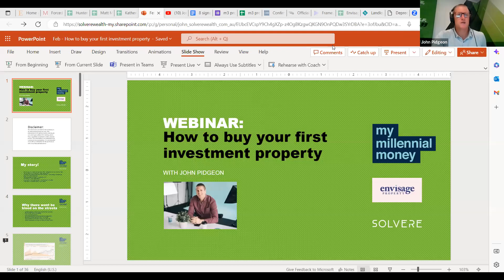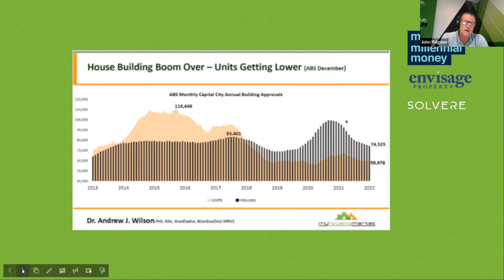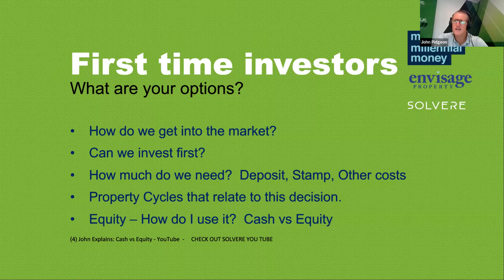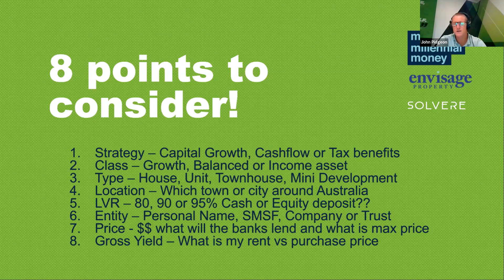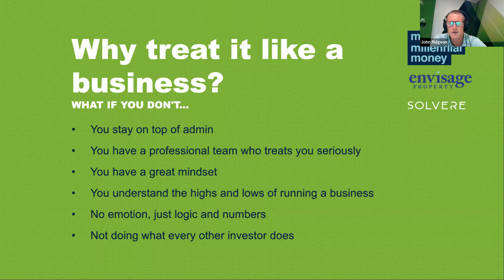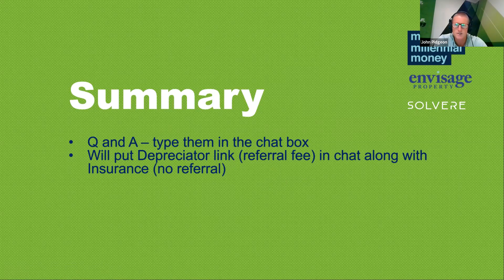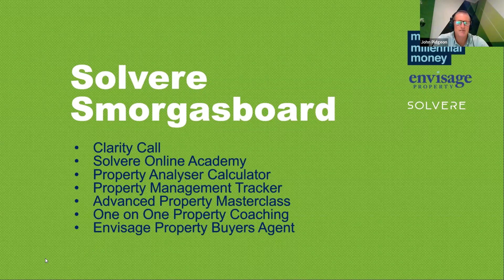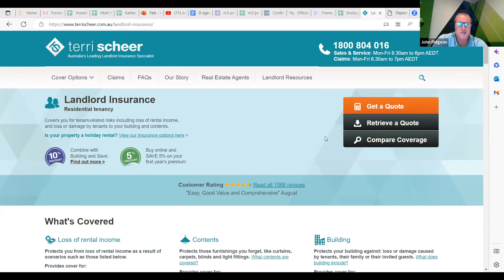Digital Workshop Replay: how to buy your first investment property with John Pidgeon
Whether you're a first time property investor who's ready to jump right in or you're in the planning stages of dipping your toes into the property pool, this digital workshop with John Pidgeon is an absolute must.

He touches on:
 - market and investing trends
 - how to set up your long term investing goals
 - the preparations you need to do to invest well
 - the 8-point plan you need to establish for your investing

If you’d like to be connected to John for your own needs, please reach out

🛑 This video is for education and entertainment purposes. It is not intended as a substitute for professional financial, tax or legal advice. Any advice is general financial advice only which does not take into account your objectives, financial situation or needs. Because of that, you should consider if the advice is appropriate to you and your needs, before acting on the information. If you do choose to buy a financial product read the product disclosure statement and obtain appropriate financial advice tailored to your needs. We may discuss products, services and answer listener questions on this video for entertainment & illustration purposes only. We may change the name of the questioner for anonymity. It is impossible to give you personal advice on an entertainment video as we do not know the details of your personal financial situation. While we do our best to provide accurate information, we accept no responsibility for any inaccuracies that may be communicated in this video. SYMO interactive Pty Ltd, the publisher of the video, is an authorised representative of MoneySherpa Pty Ltd which holds financial services licence 451289. Please read our Financial Services Guide located at sortyourmoneyout.com. This video is intended for residents of Australia.